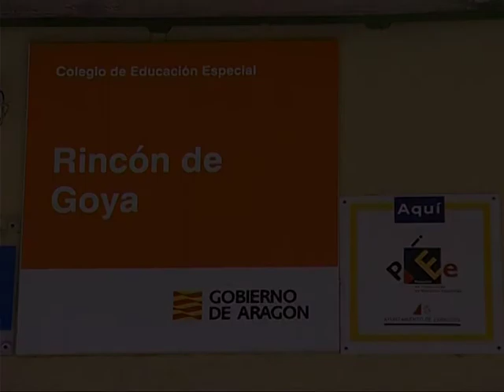MultiCaja y Fundación Adecco colaboran en el proyecto "¡Sobre ruedas!"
(21/05/2010) Desarrollar la motricidad de los niños con algún tipo de discapacidad para promover en el futuro su integración laboral. Ése es el objetivo de "¡Sobre ruedas!", un proyecto que quiere impulsar el uso de la bicicleta en el colegio y en el entorno.